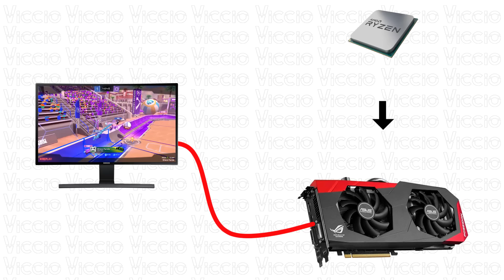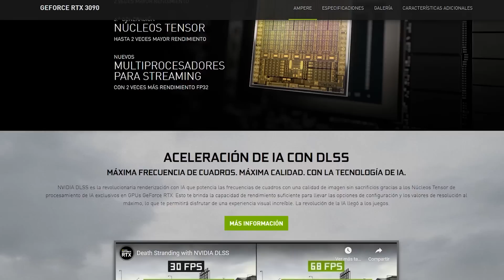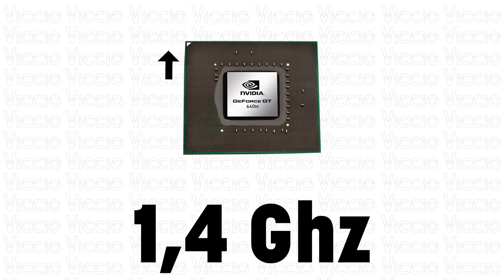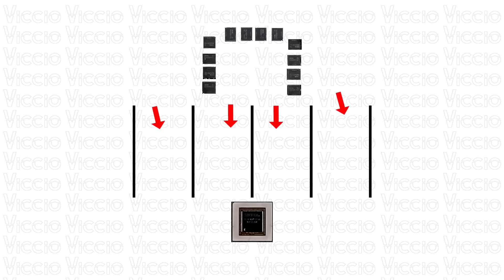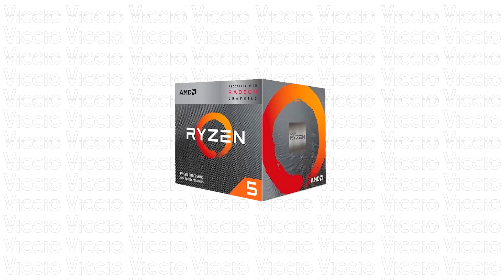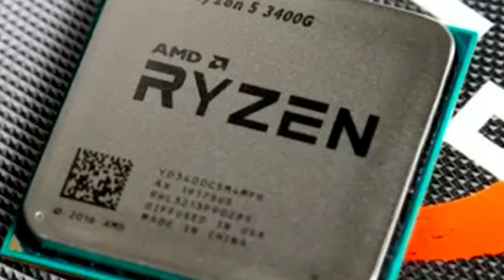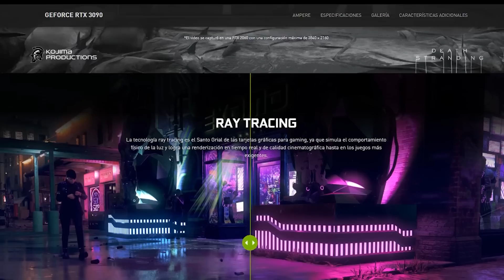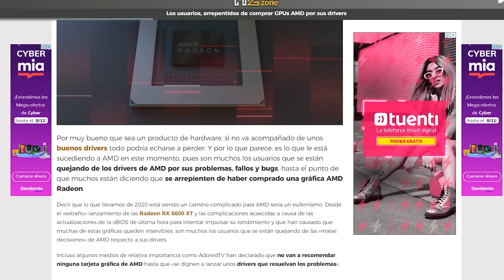¿QUE ES UNA TARJETA GRAFICA y COMO FUNCIONA? Guia Comprar Placa de video Componentes de PC GAMER #1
En este video te presento a las tarjetas graficas. Que son , como funcionan, sus tipos, como comprarlas para una buena eleccion de componentes para tu PC GAMER!

Tengo planeado hacer este tipo de videos con todos los componentes. Asi que esperen que se viene algo MUY PIOLA.